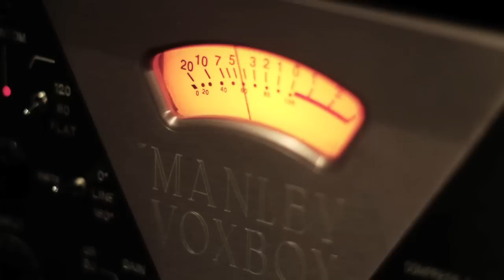Agnaldo Rayol e Allegro Coral & Orquestra - MATER DEI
Gravado no Estudio MOSH
Filmagem: ALQUIMIA Filmes e Design
Música e Letra - Dedé Paraíso/Humberto Pereira
Regência: Maestro Renato Misiuk
Arranjo: João Cristal